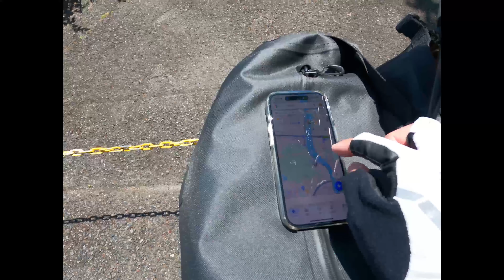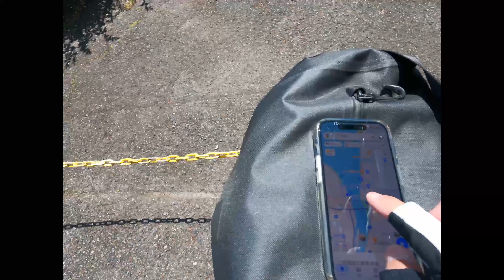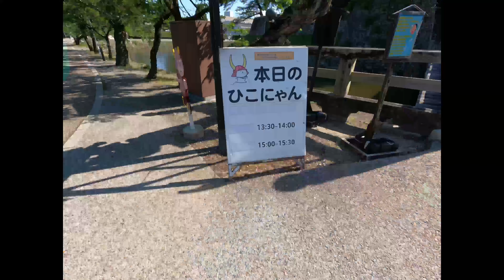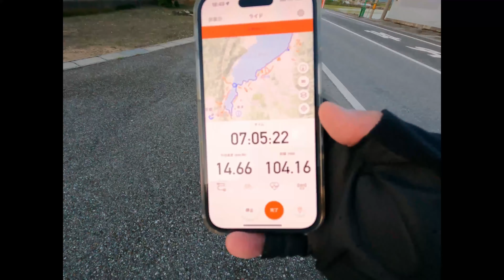【自転車で琵琶湖一周】1日目 強風と季節外れの寒さでヘロヘロになった日（汗）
2024年5月の上旬に琵琶湖を折りたたみ自転車で一周しました。今回はその１日目の動画です。
この日は季節外れの寒さと強烈な北風にみまわれ、僕の自転車旅史上でもかなりキツいコンディションでした。途中ちょっと心が折れそうになったけれど、1日目の目標地点のあたりまでなんとかたどり着くことができました！

・今回の旅のルール
①琵琶湖を反時計回りに進む。県道レベルより大きな道で、できるだけ湖畔に近いところを通る。
②連続2日間。走行して良いのは明るい時間のみ。
③１日一回以上観光をする（多少湖畔ルートを外れても可）

⭐︎目次
02:07 旅のスタート
04:50 彦根城観光
06:35 強烈な北風に苦しめられる
09:13 １日目終了

※旅人＆動画制作者「おっさー」の事業やSNSまとめ